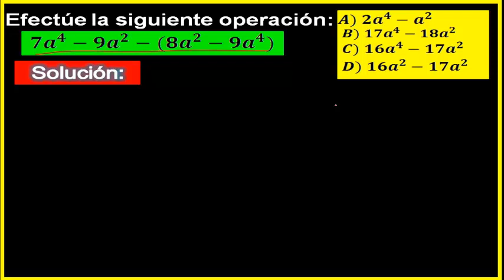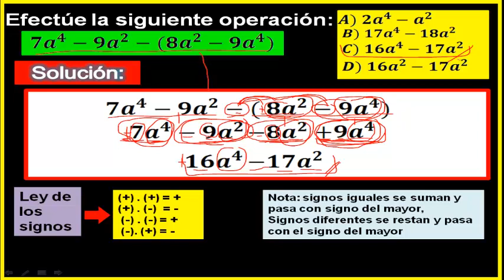EXPRESIONES ALGEBRAICAS:Ejercicio practico EXANI-II(Pensamiento Matematico)|Ingreso a la universidad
HoLi Bienvenidos a una nueva sección del canal dedicada a estudiantes pre-universitarios que se encuentran preparándose para su ingreso a las carreras universitarias que incluyen en su temario temas de Matematicas para su examen de admision impartidas por una Ingeniera en Mecatronica mediante ejemplos didacticos.. espero que se de su agrado y como siempre agradecerles por acompañarnos en estos videos..saludos